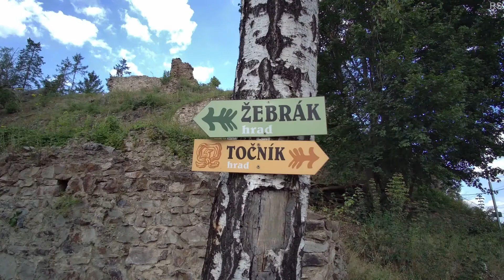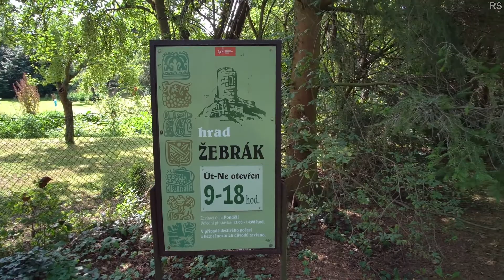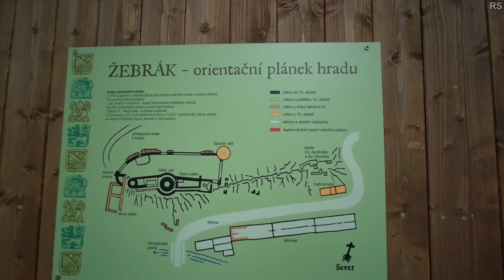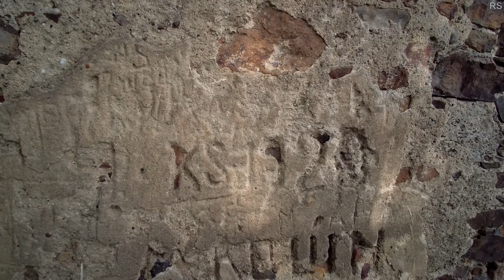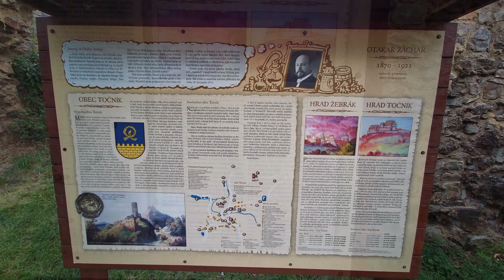Zřícenina hradu Žebrák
Žebrák je zřícenina hradu v obci Točník na jižním okraji křivoklátských lesů v okrese Beroun. Od roku 1965 je hrad chráněn jako kulturní památka a od roku 2002 jako národní kulturní památka České republiky. Je ve vlastnictví státu (správu zajišťuje Národní památkový ústav) a je přístupný veřejnosti.

Šlechtický hrad byl založen ve druhé polovině třináctého století. Roku 1336 jej získal král Jan Lucemburský a od té doby se Žebrák stal významnou panovnickou rezidencí. Oblíbil si jej zejména Václav IV., který nechal původně nevelký hrad přestavět na luxusní sídlo. Po založení sousedního hradu Točník na konci čtrnáctého století se začal význam Žebráku snižovat. Během husitských válek byl hrad dvakrát neúspěšně obléhán. Po válkách byl ještě zlepšen obranný systém a hrad byl udržován až do konce patnáctého století. Po požáru v roce 1532 však už nebyl obnoven a změnil se ve zříceninu.